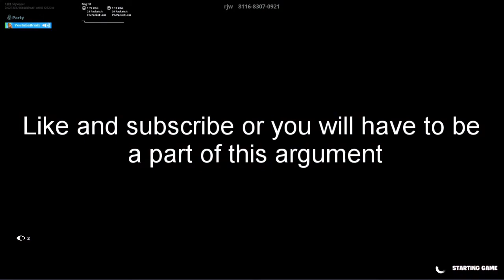i might just go psycho